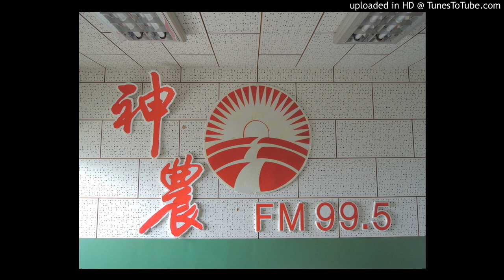20170112-文旦種4-5年皮厚原因？酪梨開花時用玉米素可以嗎？